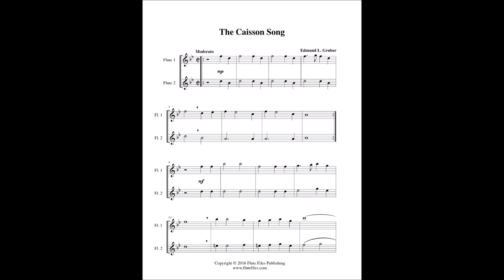The Caisson Song - Flute Duet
“The Caisson Song” flute duet sheet music.  Composed by Edmund L. Gruber.  Arranged by Lynette Auberjeunois for late beginner level.  Download includes a two page flute duet score in the key of Bb.  Range: Flute 1: Bb1 - C3, Flute 2: A1 - G2.  Published by Flute Files Publishing (PA82-1013).